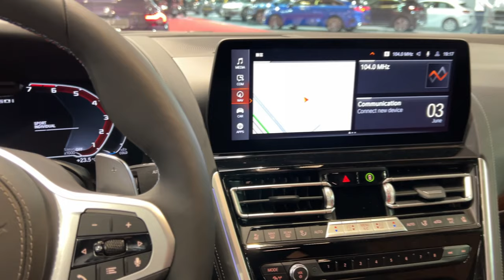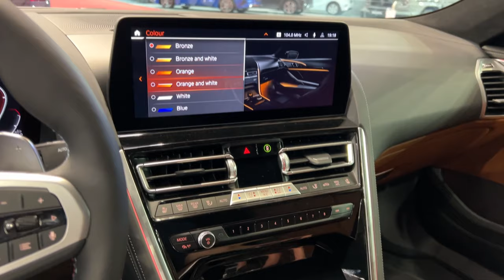BMW 8 Series Gran Coupe 2023 Facelift - CRAZY ILLUMINATED grille, LASER lights & AMBIENT lights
I filmed the new BMW 8 Series Gran Coupe 2023 model, and in this video I show you the illuminated grille, laser lights & LED indicators.

MODEL IN THE VIDEO:
BMW 8 Series Gran Coupe 2023 Facelift
M850i
530 HP
0-100 km/h: 3,9 seconds
Top speed: 250 km/h
Weight: 2085 kg
COLOR: Frozen Pure Grey
BMW Individual Shadow line
20-inch wheels
PRICE of the model in the video: 315.534 Bulgarian Lev (161.335 EUR)